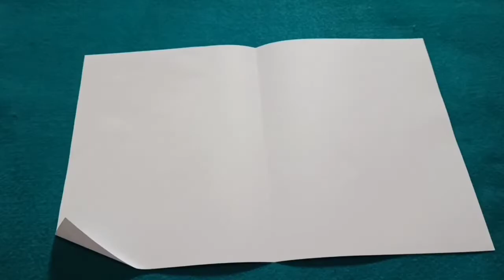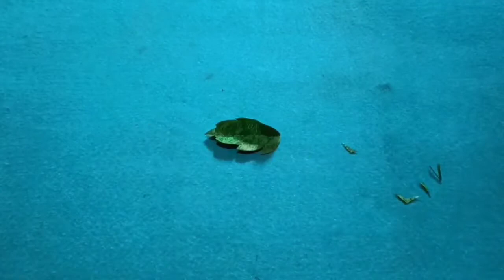membuat bunga gantung hiasan dinding dari plastik kresek_flower wall hangging from plastic bag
cara membuat bunga gantung  hiasan dinding dari plastik kresek_flower wall hangging from plastic bag

hay...kali ini saya ingin berbagi membuat hiasan dinding dari plastik kresek

material
-kresek warna merah,hijau,hitam
-kawat (bandrat)

alat
-setrika
-gunting
-korek
-tang
-lem tembak

caranya ikuti tutorialnya sampai dengan selesai 🙏🙏🙏🙏